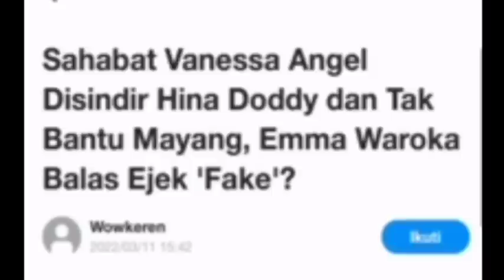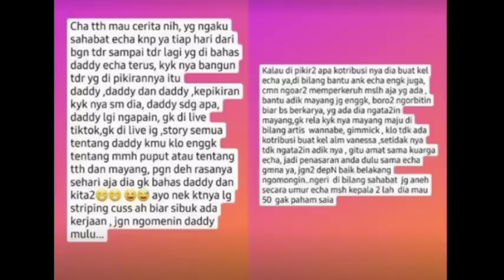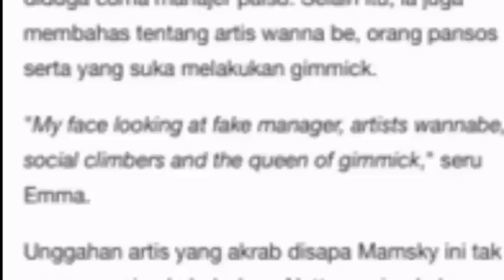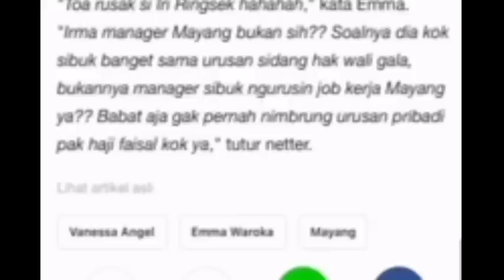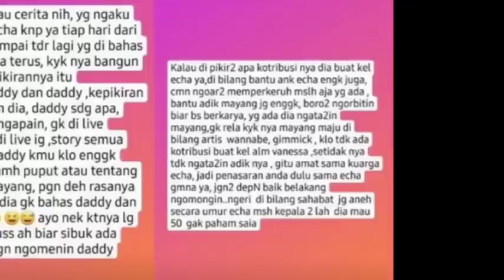SAHABAT DODDY BUKA SUARA LANGSUNG DITAMPOL SAHABAT VANESSA,gosip,artis,pansos,selebriti